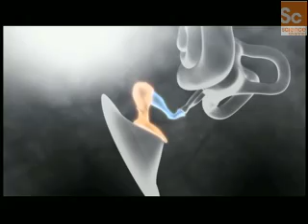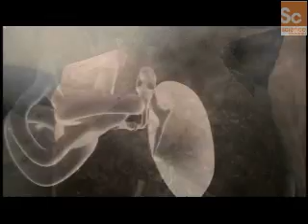Mammals Vs. Dinos- Mammalian Ear Evolution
On the Science Channel's "Mammals vs. Dinos," even though mammals remained small during the age of the dinosaur, they began to thrive with the development of the ear ossicles.  Development of the senses helped mammals survive particularly at night.